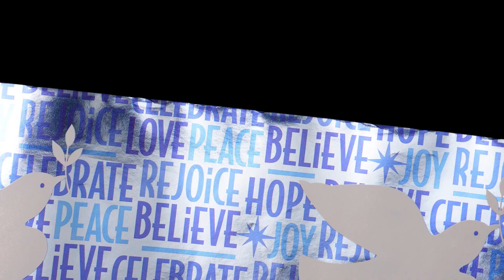Did I Rewatch The Shows I Wanted To In 2023?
In this Bingemas Video, I look back at a previous blogmas post and see if I rewatched the shows I wanted to in 2023. Feel free to check out other Blogmas and Bingemas content. I will link some below.